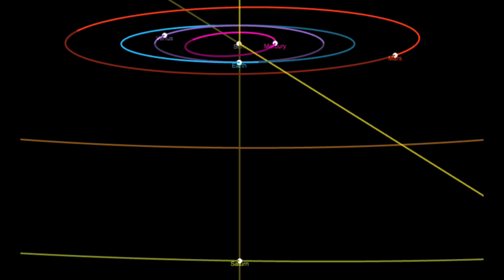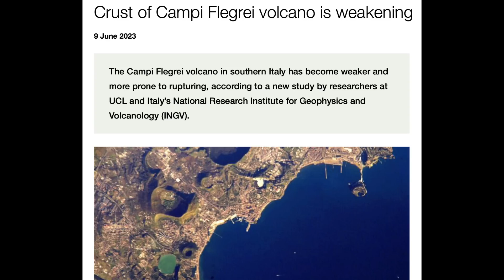Scariest Supervolcano Awakening, Planetary Alignment, Solar Flares | S0 News May.22.2024